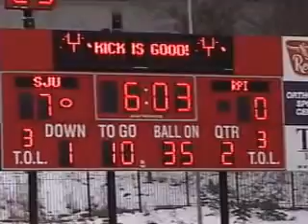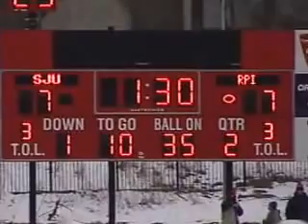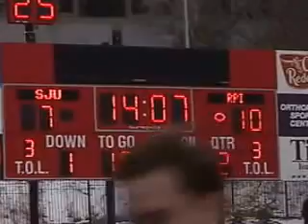2003 RPI VS ST JOHNS FOOTBALL 1 OF 2